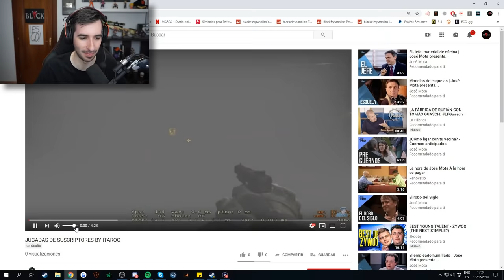¿MIS SUSCRIPTORES HAN HECHO ESTO? | NUEVA TEMPORADA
► Enviar los clips a:
► Normas
- A la hora de grabar: Utilizar el comando "cl_draw_only_deathnotices 1" (se pone en la consola) para quitar el hud del juego y poder realizar un mejor vídeo.